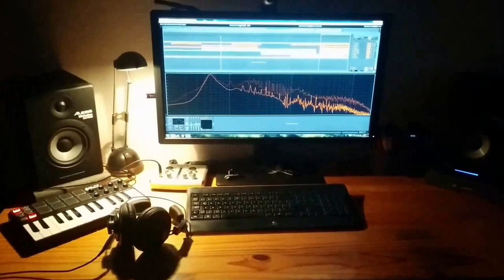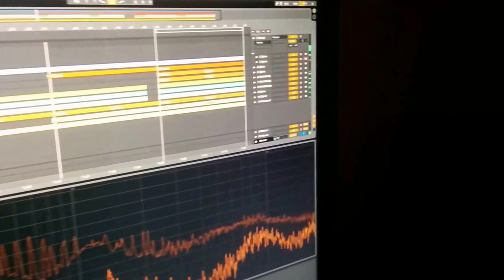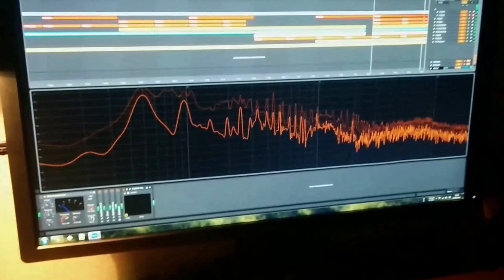Wide Open (work in progress)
Work impression of a new track that will be part of our upcoming album. Made with Ableton 9 and Spire.